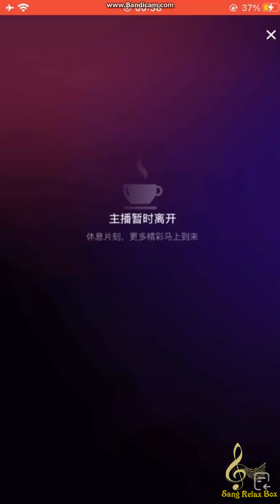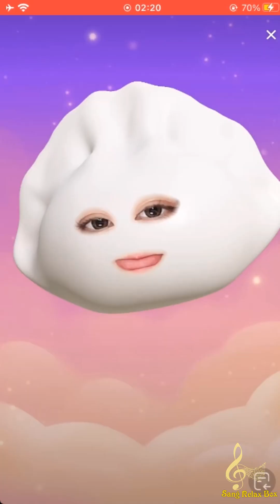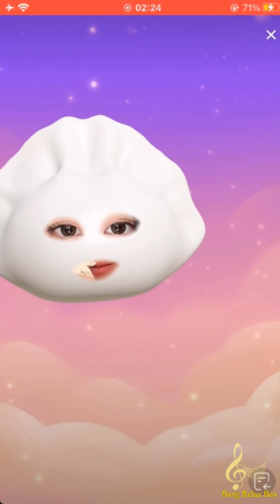甜格格✨ Cut 2023 10 13 GEGE F IMG 3381